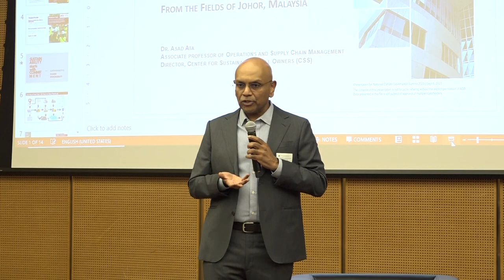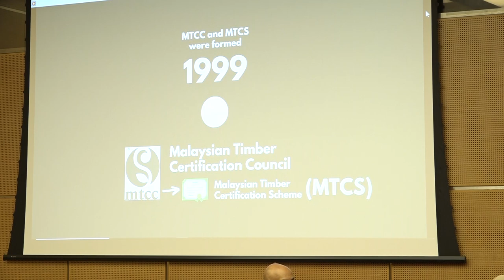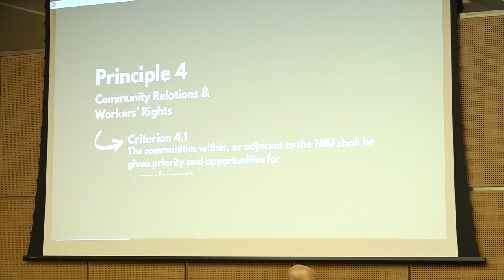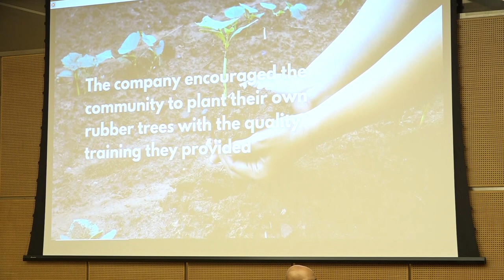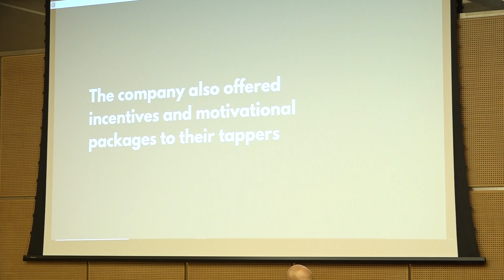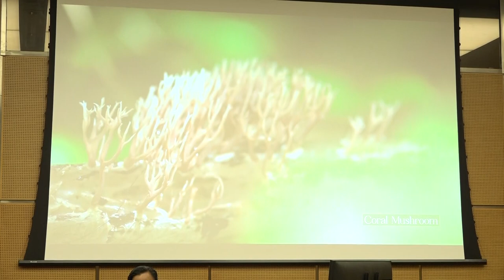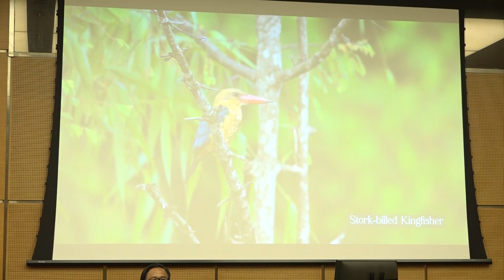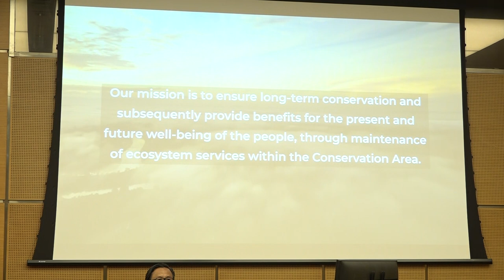NCGS D2 - Workshop II - Plantation Sector Commitment in Mitigating Climate Change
Content curated and session moderated by: Joseph D’Cruz [CEO of Roundtable on Sustainable Palm Oil].

SMEs in the plantation sector must prioritize sustainability for several compelling reasons. Firstly, sustainable practices ensure long-term viability by safeguarding resources like soil, water, and biodiversity, which are crucial for ongoing productivity. Secondly, adopting sustainable methods enhances market access and consumer trust, as environmentally conscious consumers favor ethically produced goods.

Furthermore, sustainable practices contribute to social and economic stability by promoting fair labour practices, supporting local communities, and reducing negative environmental impacts. In the long run, SMEs embracing sustainability are better positioned to adapt to changing regulations and market demands, reducing potential risks and enhancing resilience.
Ultimately, by integrating sustainable practices, SMEs in the plantation sector can secure their future, bolster their reputation, and play a vital role in preserving the environment and fostering sustainable development.

Speakers:
0:02:35    Sabrina Mawasi [Deputy CEO of the Malaysian Timber Certification Council (MTCC)]
0:08:50    Ahmad Shahdan [Conservationist, Malaysian Palm Oil Green Conservation Fund (MPOGCF)]
0:18:50    Nazlan Mohamad [Head of Sustainability, Sawit Kinabalu]
0:32:53    Prof Asad Ata [Associate Professor of Operations and Supply Chain Management, Asian Business School (ASB)]
0:45:02    Q&A